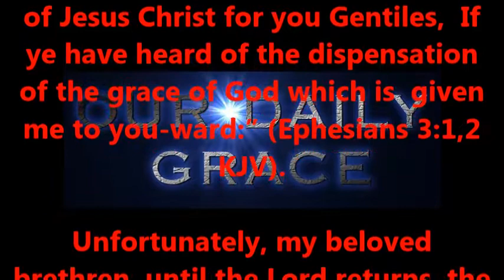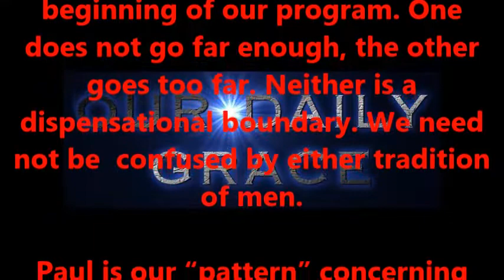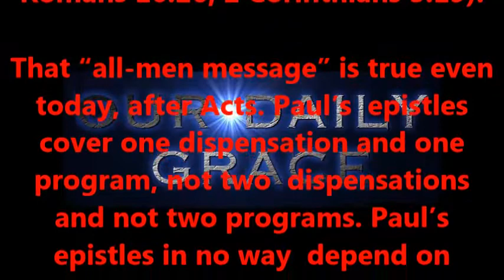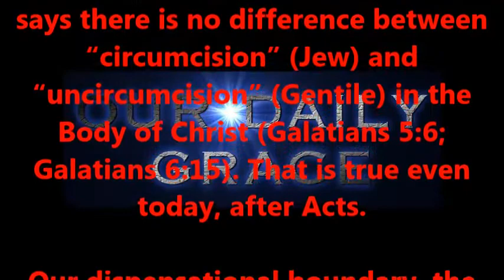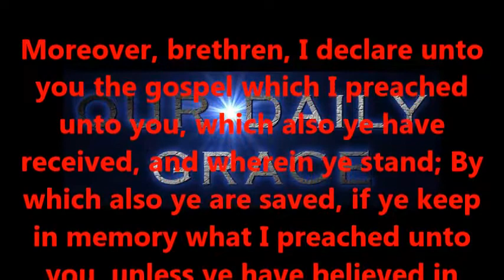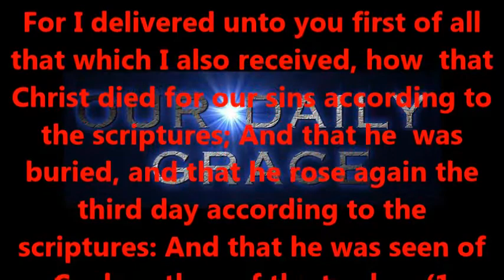UNDERSTANDING GOD'S WORD PART FOUR